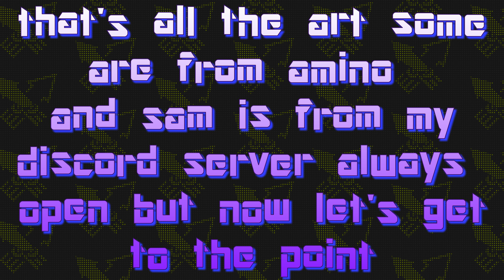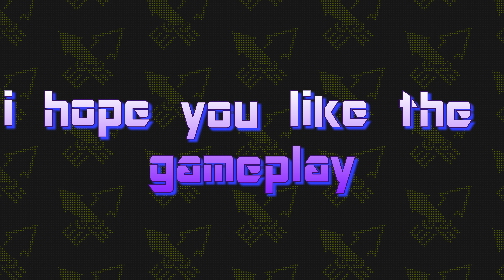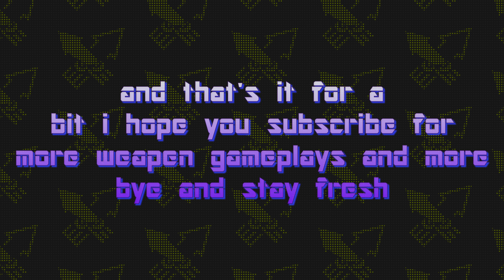that's how i play with the krak-on splat roller!!! (splatoon wiiu)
art by the makers sam akarykaito and the last kassy1011 me on the down right